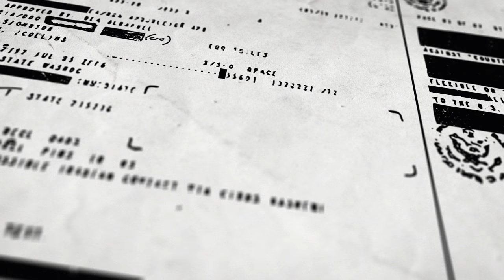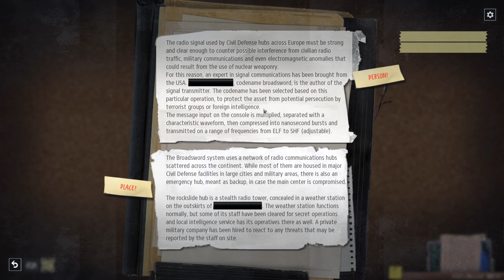Phantom Doctrine - Mission Debriefing Trailer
Phantom Doctrine will launch on Steam, GOG, PS4, and Xbox One on August 14th for $39,99.

CreativeForge Games, the makers of Hard West, present Phantom Doctrine, a new Turn-Based espionage thriller. Players lead The Cabal, a rogue intelligence cell fighting back against a global conspiracy amidst the 1980s Cold War tensions. Develop your base of operations in the shadows, investigating cases, training agents, forging documents and identities, researching new tech, and interrogating and brainwashing enemies for strategic advantage. Campaign missions encourage player choice with a variety of unique encounters – drop your operatives into the field with heavy weapons for an all-out siege, or deploy them incognito for a quieter stealth assault.

Decode and analyze your way through immersive investigations to expose far-reaching conspiracies and elusive targets. Delve into the oppressive dark corners of the volatile 1980s with atmospheric visuals and an unnerving soundtrack by the award-winning composer Marcin Przybylowicz, of The Witcher 3 fame.